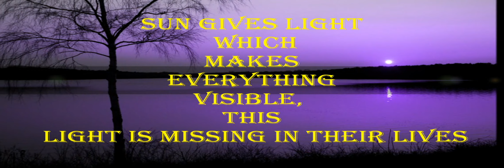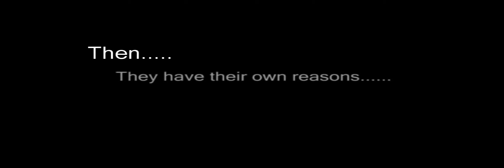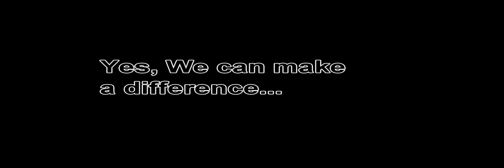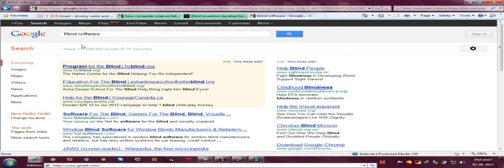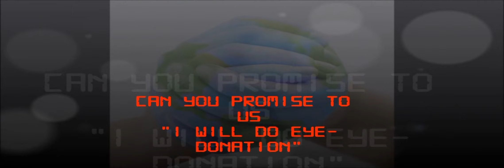Eye Donation - Do something for blinds - Compiled Documentary - April 2012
I had produces this documentary just to learn the documentary creation process. Later I found that it is good to share this with you all, so it is now here. To see the references visit the webpage: